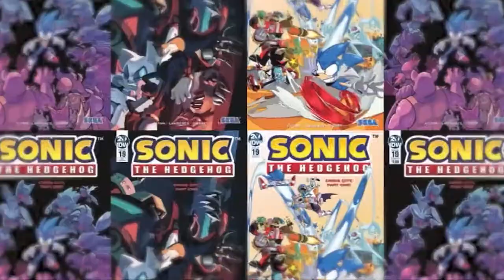Sonic Central is Finally Coming!!!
Sonic Central just got announced, which means we're finally getting major Sonic Game News! The Gods have answered our prayers and now the fans can stop complaining about the lack of new games!!

Copyright:

Sonic the Hedgehog is owned by Sega and Sonic Team.
Song: Hallelujah Chorus by Handel Messiah (Last part pitched to avoid copyright)